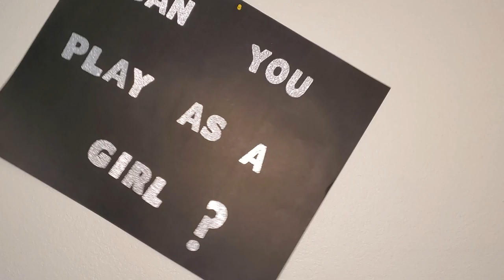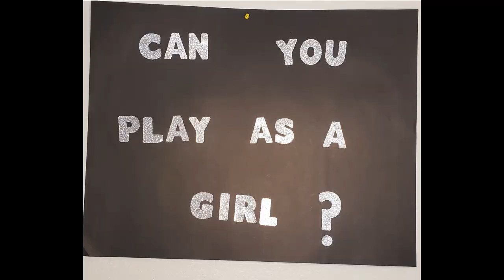Bubbles and Gaming. Little Dragon Cafe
Low stress and flying dragons. Do you really need to know anything else?